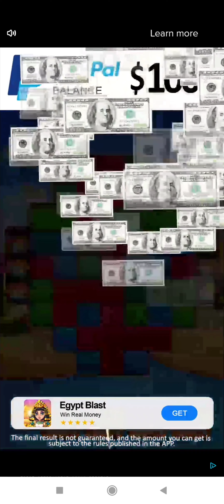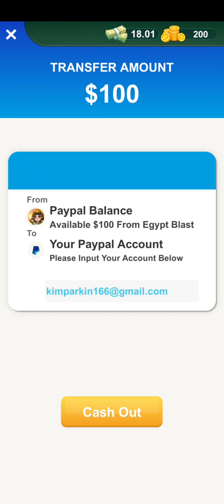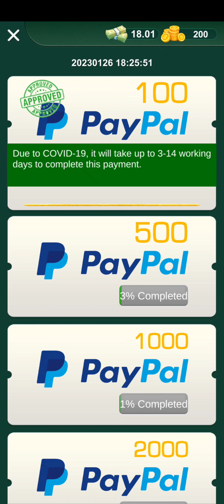Egypt Blast (Early Access) Part 2 Advert Vs Reality The Update 🚩 scam 🚩 false advertising 🚩 AVOID 🚩